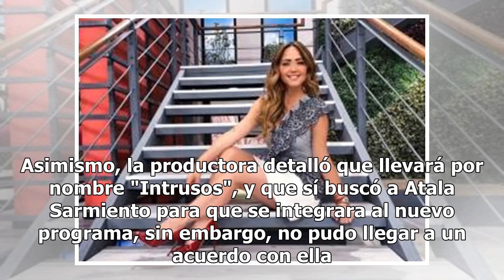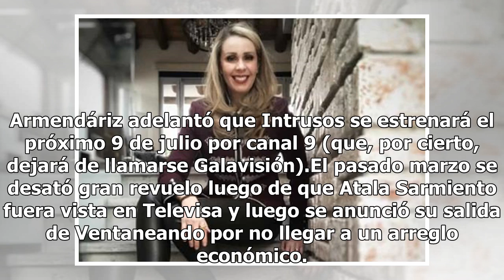Carmen Armendáriz confirma que Televisa sí buscó a Atala Sarmiento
Carmen Armendáriz adelantó que el programa "Intrusos" se estrenará el próximo 9 de julio por canal 9. (FOTO TOMADA DE INSTAGRAM)Los recientes días se ha rumorado que Televisa prepara un nuevo programa de espectáculos para competir con Ventaneando, de TV Azteca. La productora Carmen Armendáriz ya com...